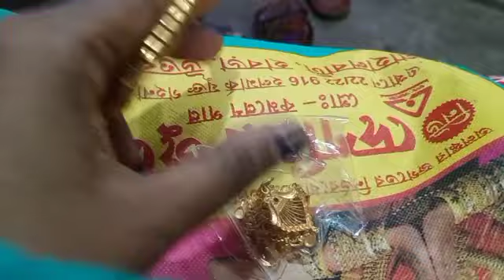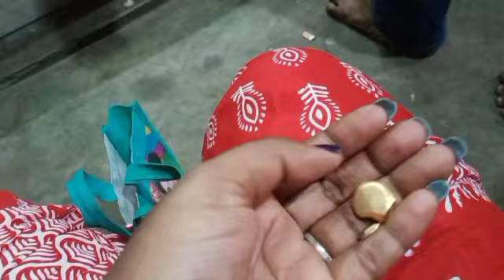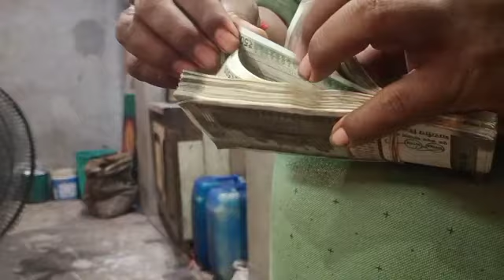আমার সব কিছু শেষ হয়ে গেল আজ 😭😭😭😭😭😭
আমার ৮১ হাজার টাকা সোনার বালাটা আজ সংসারের জন্য বিসর্জন দিলাম। ‎@gsfamily3041